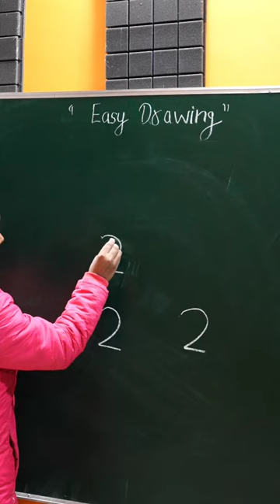How to draw elephant With Number 222